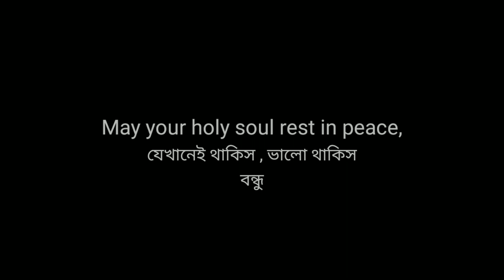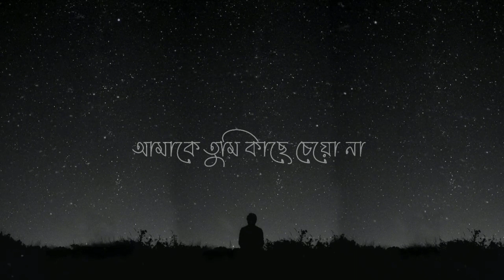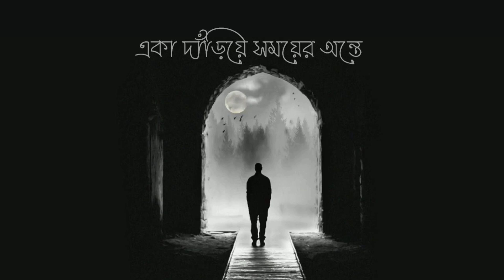Shunlam Tumi Cover| (Lyrical)Actual History behind the song of Atreyo| Cover by Aritra Dasgupta